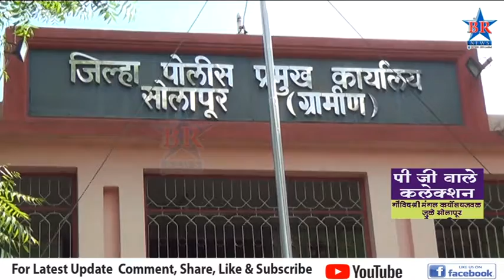डोक्यात दगड घालून इसमाची केली हत्या